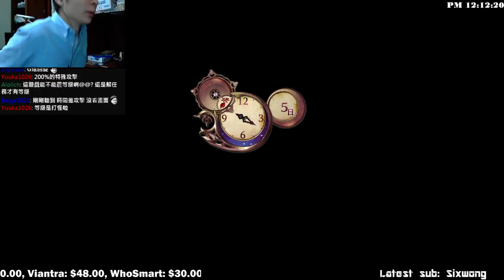【懶貓】PS4 - 蘇菲的鍊金工房～不可思議書的鍊金術士 - part 16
《蘇菲的鍊金工房 ～不可思議之書的鍊金術士～》故事描述在一座溫暖美麗的城鎮「基爾亨‧貝爾」的郊區上，住著一位熱愛鍊金術卻不甚熟練的少女「蘇菲」。就在獨自一人嘗試鍊金術的她為瓶頸所苦的某日，蘇菲與一本會說話、會隨自身意識動作的不可思議之書邂逅了。小小鍊金術師與這本充滿鍊金術知識的書的相遇，不只為她帶來更多的知識，也讓她確立了的目標。